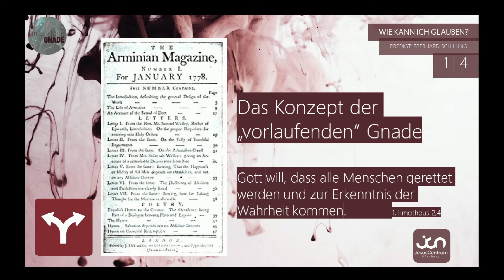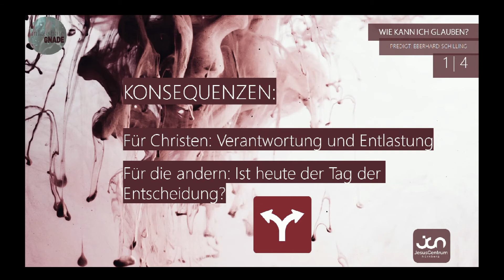Unfassbare Gnade 01 - Wie kann ich glauben?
Hier ist die neue Predigt in unsrer Reihe "Unfassbare Gnade" zum Thema "Wie kann ich glauben?"